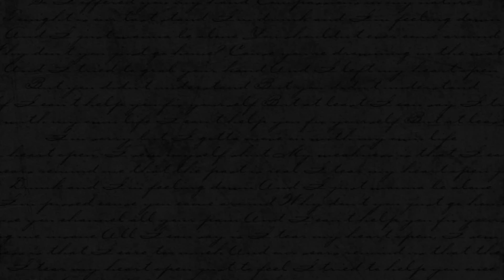Royce Krispie ME MYSELF & I InStudioSession Prod. Royce Krispie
Royce Krispie ME MYSELF & I
Everything Done By Royce Krispie